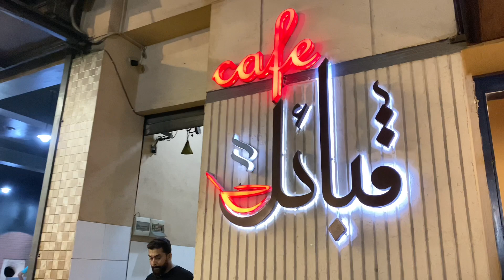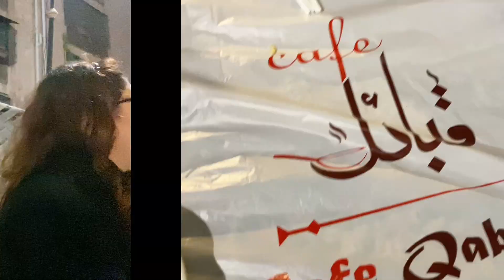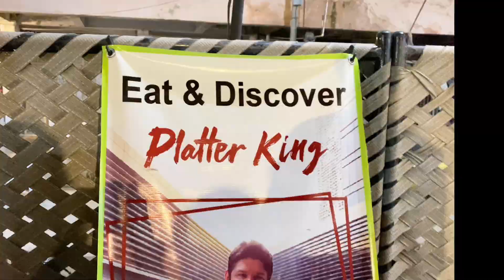Biggest Rabbits Platter 1st time in pakistan at Cafe Qabail.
1st time in pakistan biggest Rabbits Platter at Cafe Qabail karachi